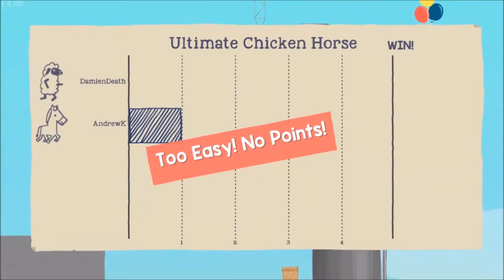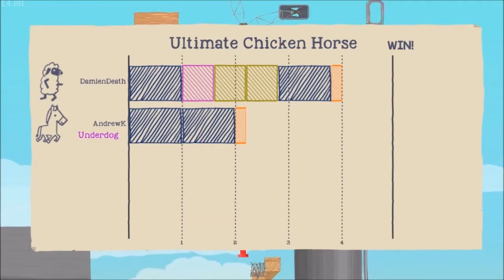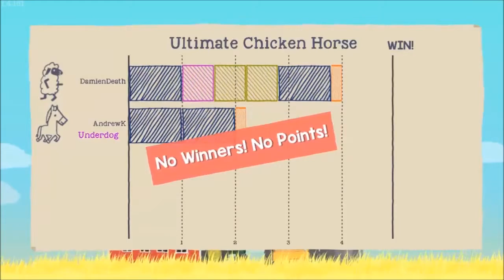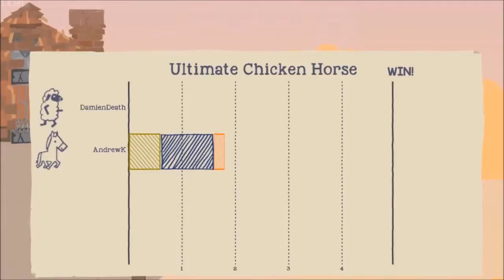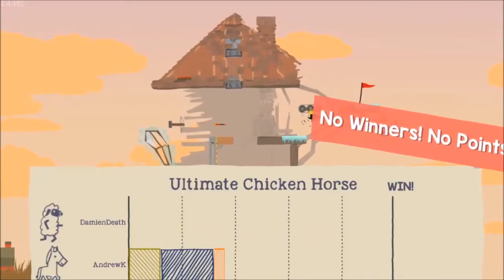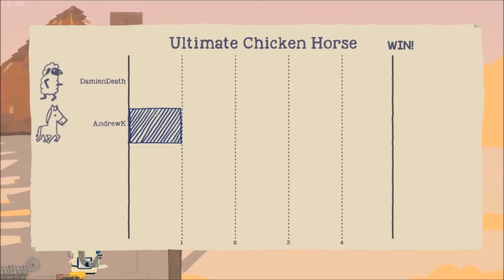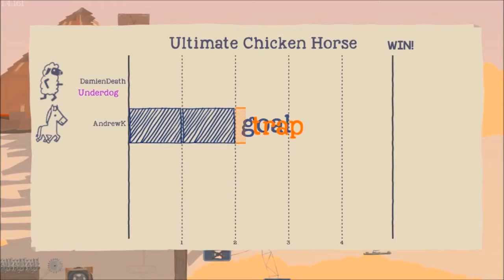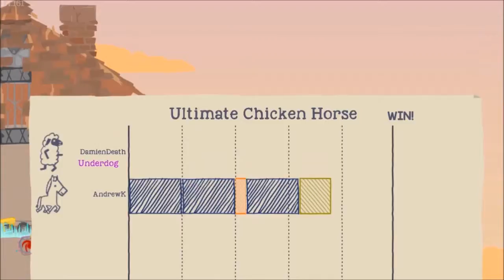Ultimate Chicken Horse - COIN CRAZY (Part 2)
Andrew gets a new obsession as he & David try to hop to mystery boxes